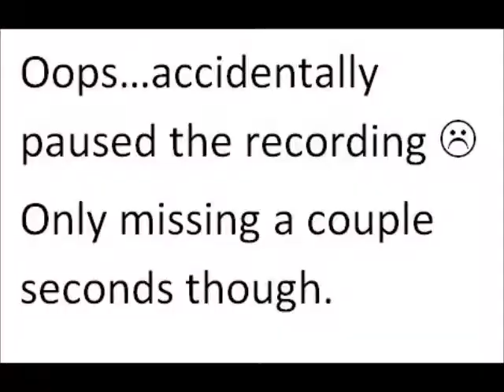Wil Wheaton at Phoenix Comicon 2012 Tells Us About "Highlights For Children"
Wil Wheaton during 'Storytime With Wil' at the 2012 Phoenix Comicon tells us about "Highlights For Children"